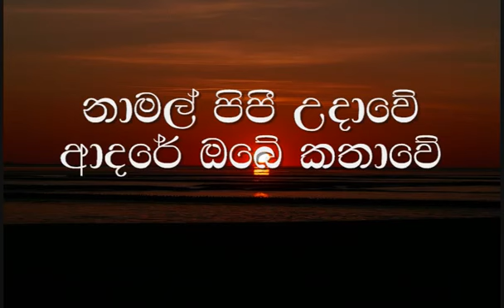Menikee obe sinahawee